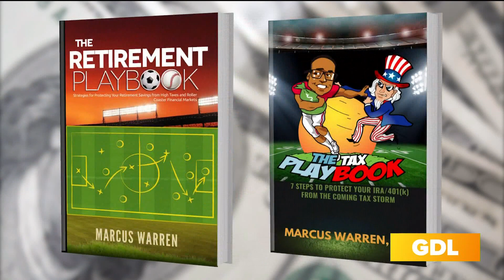GDL: Warren Wealth Wednesdays on Great Day Live